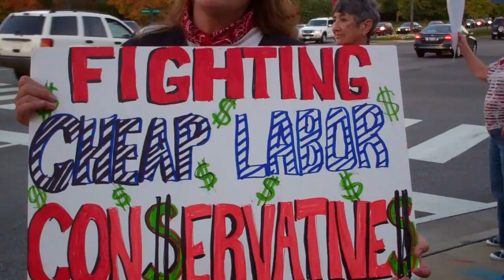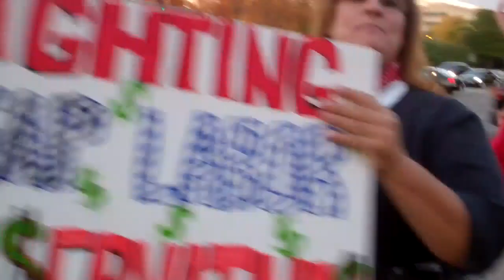Jeana Brown Throws Down on Scott Walker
Redneck Party's Co-founder Jeana Brown pickets as GOP Gov Scott Walker comes South to raise money for his recall election. We might be Right to Work States in the old South but We Know Right from Wrong. Taking away Collective Bargaining Rights away from everyone across this Nation is Dead Wrong.Get the FOX out of our Southern Hen House. Cheap Labor Conservatives have fed too long on suffering folk. Walker go home and take your kind back with you. We don't want you here no more!